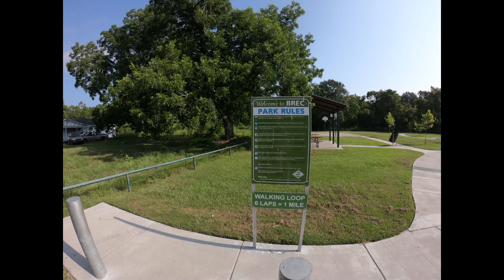BREC Cunard Ave Park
A nice bright morning walk at BREC Cunard Ave Park.